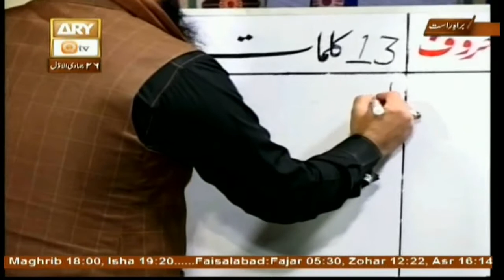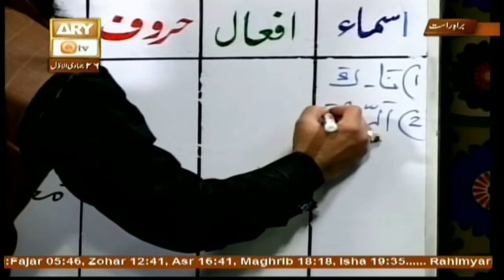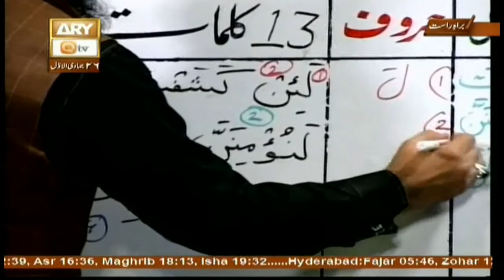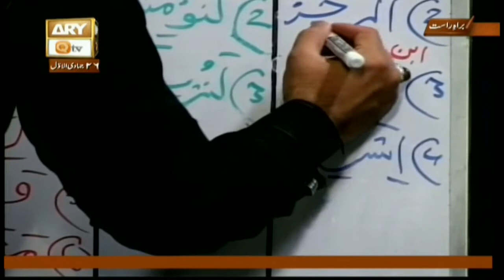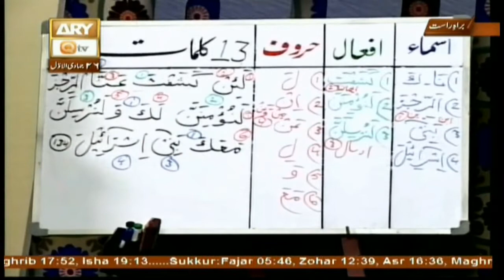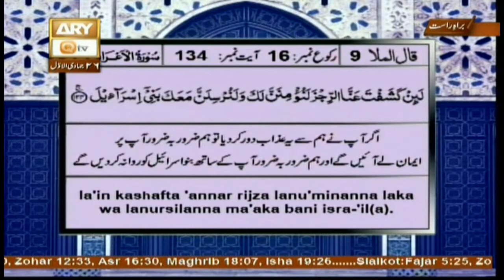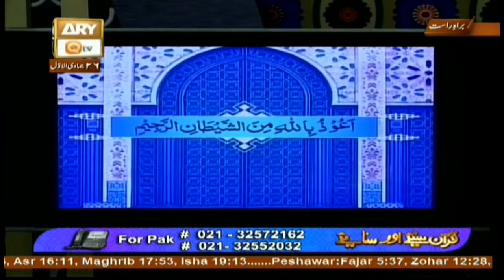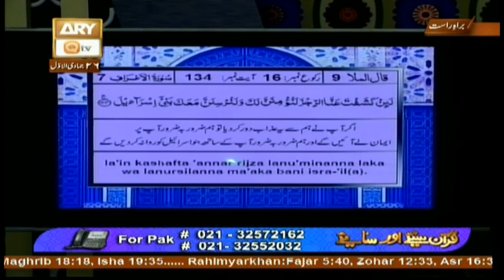Quran suniye Aur Sunaiye - 13th February 2018 - ARY Qtv